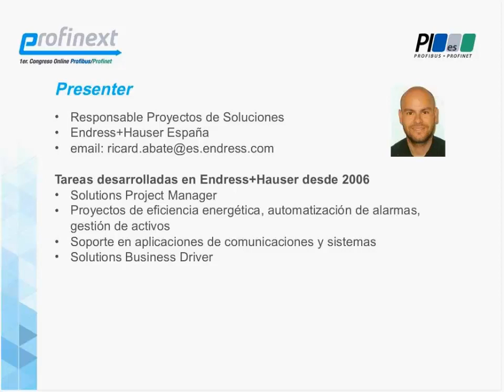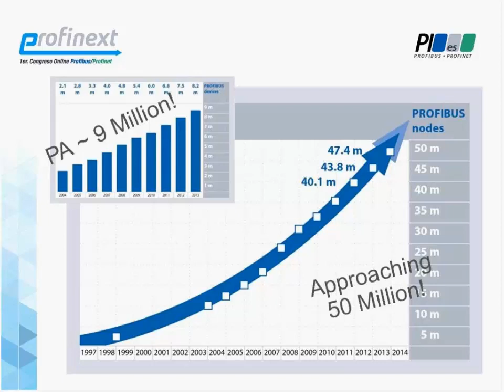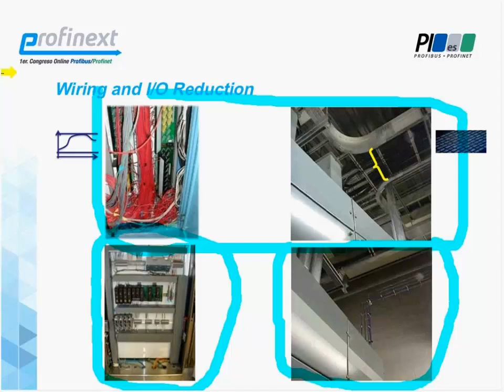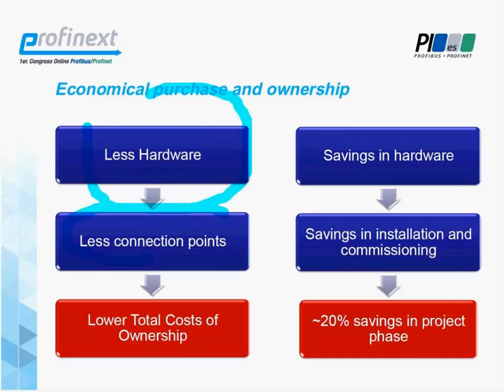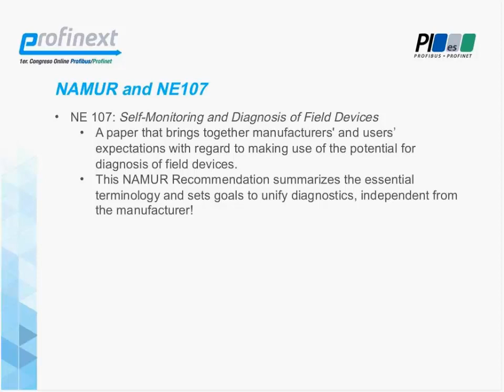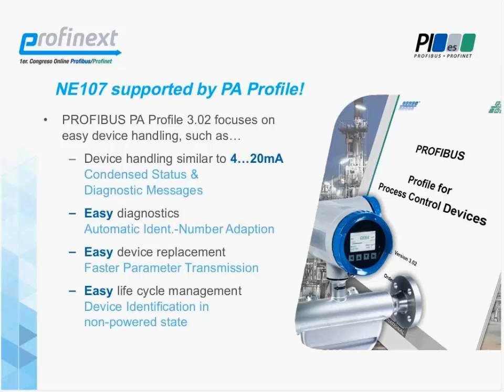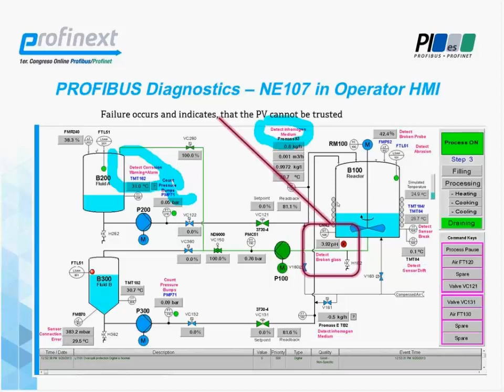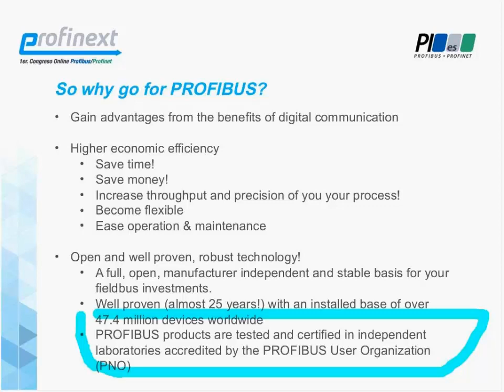Ingeniería en redes de instrumentación Profibus